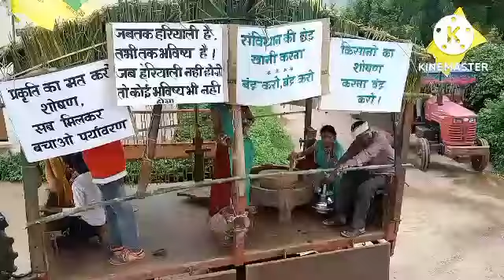विश्व आदिवासी दिवस 2022 भाबरा रैली